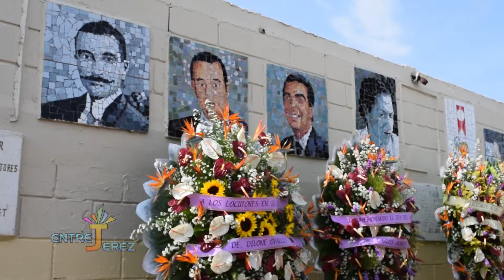Acto de reconocimientos por el Día Nacional del Locutor en Moca - Jerez Grupo Creativo